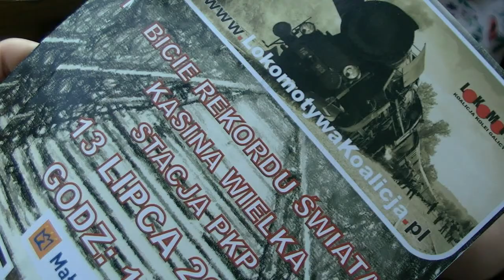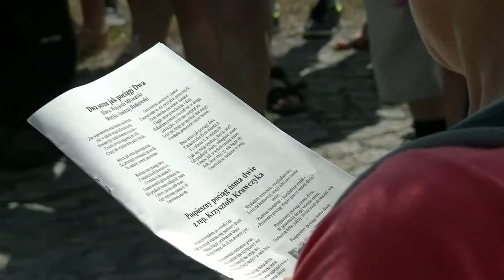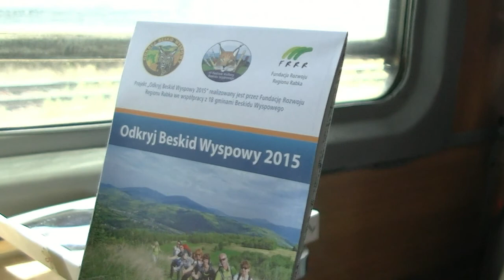Kolejowy piknik w Dobrej